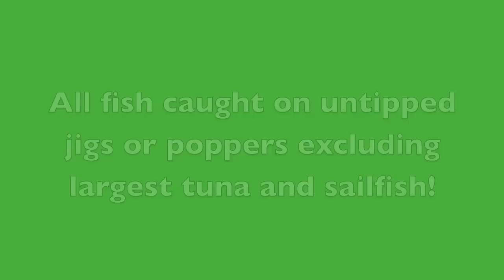PSFL 2012 Part 2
fishing, jigging, popping, yellowfin tuna, sailfish, snowy groupers